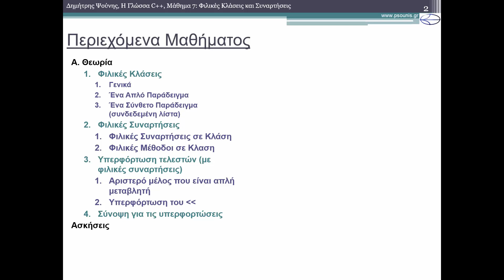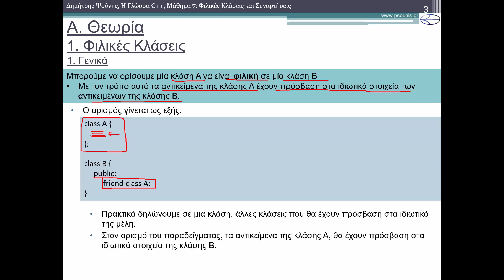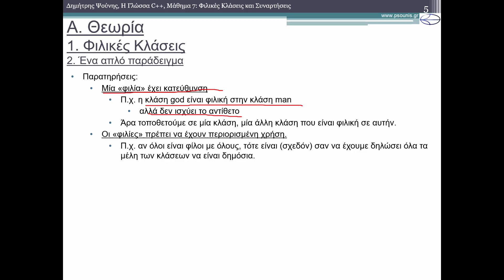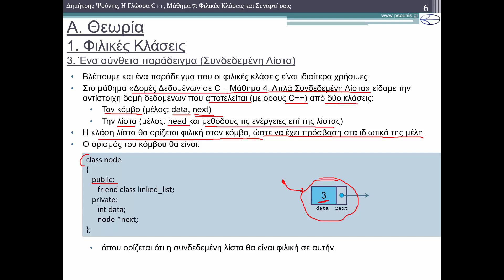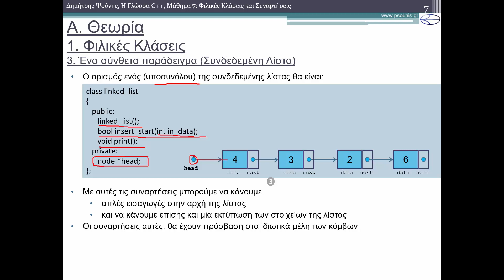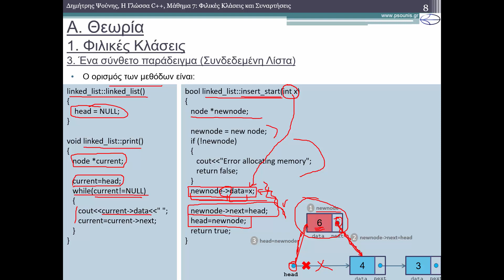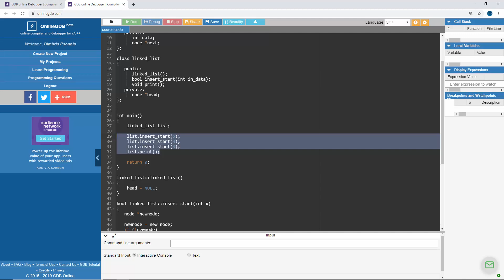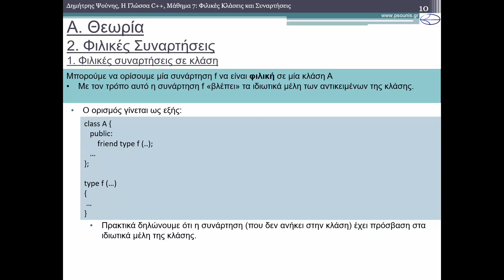Η ΓΛΩΣΣΑ C++ - ΜΑΘΗΜΑ 7 - ΦΙΛΙΚΕΣ ΚΛΑΣΕΙΣ ΚΑΙ ΣΥΝΑΡΤΗΣΕΙΣ - ΘΕΩΡΙΑ 1 από 4 - Φιλικές Κλάσεις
ΠΕΡΙΕΧΟΜΕΝΑ ΒΙΝΤΕΟ
Α. Θεωρία
1. Φιλικές Κλάσεις
1.1. Γενικά
1.2. Ένα απλό παράδειγμα
1.3. Ένα σύνθετο παράδειγμα (συνδεδεμένη λίστα)
ΠΕΡΙΕΧΟΜΕΝΑ ΜΑΘΗΜΑΤΟΣ
Α. Θεωρία
1. Φιλικές Κλάσεις
1.1. Γενικά
1.2. Ένα απλό παράδειγμα
1.3. Ένα σύνθετο παράδειγμα (συνδεδεμένη λίστα)
2. Φιλικές Συναρτήσεις
2.1. Φιλικές Συναρτήσεις σε Κλάση
2.2. Φιλικές Μέθοδοι σε Κλάση
3. Υπερφόρτωση Τελεστών (με φιλικές συναρτήσεις)
3.1. Αριστερό μέλος που είναι απλή μεταβλητή
3.2. Υπερφόρτωση τελεστή εκτύπωσης
4. Σύνοψη για τις υπερφορτώσεις
B. Ασκήσεις